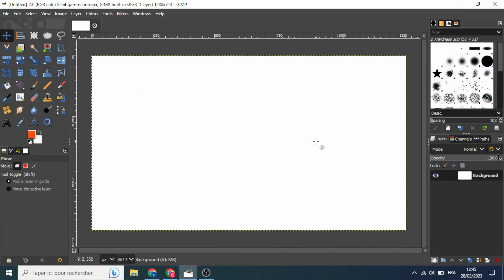Search box action in gimp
How to find search box action in gimp